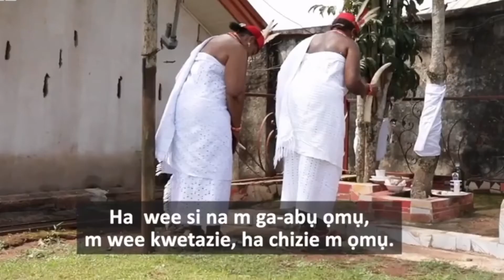Women participation in traditional ceremonies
Can Igbo women participate in traditional ceremonies? That is a question many people have and if you wonder about this too, worry no more, just watch the video.